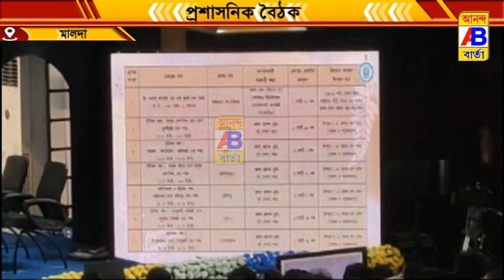মালদা জেলায় প্রশাসনিক বৈঠক করলেন বাংলার মুখ্যমন্ত্রী মমতা বন্দ্যোপাধ্যায়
প্রায় ২৯৮ কোটি টাকা ব্যয়ে ৩৭ টি প্রকল্পের উদ্বোধন, ৪৫৯ কোটি টাকায় ৫৯ টি প্রকল্পের শিলান্যা স করেন তিনি।